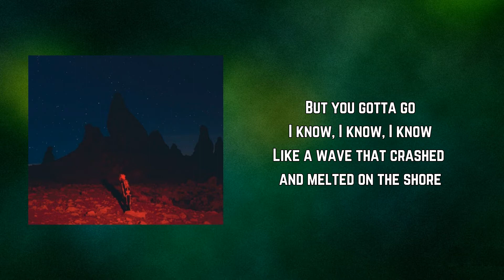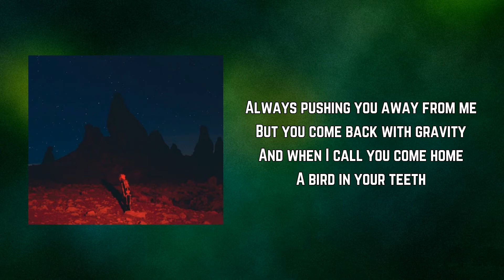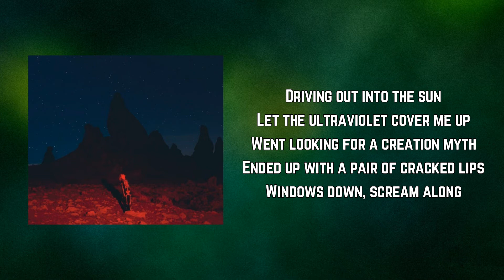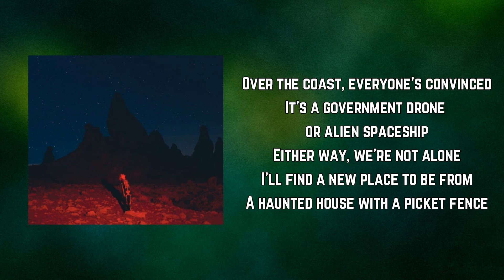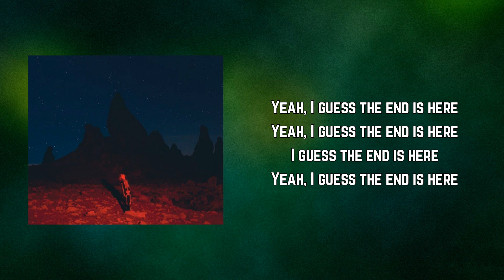Phoebe Bridgers - I Know the End (Lyrics)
I Know the End by Phoebe Bridgers
Album: Punisher

I Know the End Lyrics:

Somewhere in Germany but I can't place it
Man, I hate this part of Texas
Close my eyes, fantasize
Three clicks and I'm home
When I get back I'll lay around
And I'll get up and lay back down
Romanticize the quiet life
There's no place like my room

But you gotta go
Like a wave that crashed and melted on the shore
Not even the burnouts are out here anymore
And you had to go

Out in the park we watch the sunset
Talking on a rusty swing set
After a while you went quiet and I got mean
Always pushing you away from me
But you come back with gravity
And when I call you come home
A bird in your teeth

So I gotta go
When the sirens sound you'll hide under the floor
But I'm not gonna go down with my hometown in a tornado
I'm gonna chase it
I know, I know, I know
I gotta go now

Driving out into the sun
Let the ultraviolet cover me up
Went looking for a creation myth
Ended up with a pair of cracked lips
Windows down, scream along
To some America first rap country song
A slaughterhouse, an outlet mall
Slot machines, fear of God
Windows down, heater on
Big bolts of lightning hanging low
Over the coast, everyone's convinced
It's a government drone or alien spaceship
Either way, we're not alone
I'll find a new place to be from
A haunted house with a picket fence
To float around and ghost my friends
No, I'm not afraid to disappear
The billboard said the end is near
I turned around, there was nothing there
Yeah, I guess the end is here
I guess the end is here